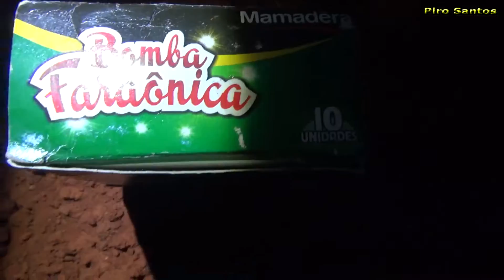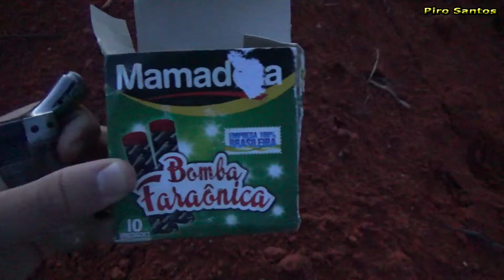Bomba Faraônica Mamadêra | Piro Santos